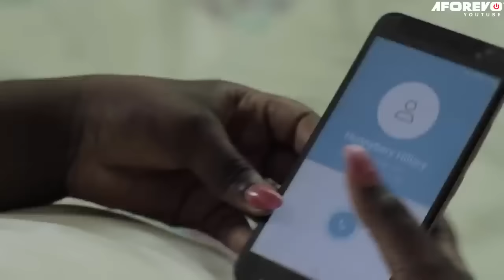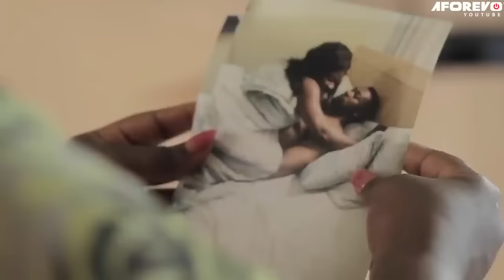Mene Ne Me (Angela Tabiri, Mama Kali) - A Ghana Movie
What goes around comes around they say, This Ghanaian Movie narrates a story about rude but rich single lady and a poor cobbler she helped. The life of the poor guy took a new turn when he was rejected just for standing his ground

Cast: Charity Mensah, Henry Obiri Yeboah, Mama Kali, Elizabeth Adjie, Angela Tabiri

Mene Ne Me
Powered by AFOREVO